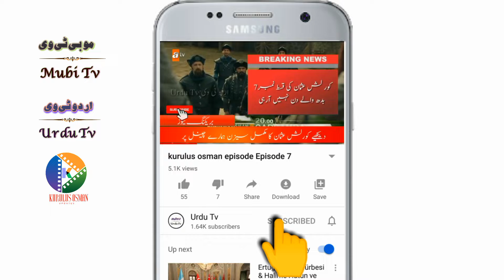kurulus osman episode 7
Episode قسط نمبر6 👇
This is Episode number Seven of Kurulus Osman Season 1 with Urdu Subtitles. Did Constantin's and Nikea's wealth come to an end? Did you come here for treasures? Don't speak, kurulus osman episode 7, woman! Don't touch her!  Aag A|/| Nor Diindar Bey neither Giinduz Bey will leave it. Boran brother, everyone on this land and border will.If someone betrays Ertugrul Gazi's son Osman, kurulus osman episode 7, he will end up like this. If I were silent to this betrayal, how would I go out as a man, an Alp? Kurulus osman episode 7, If I didn't punish my uncle's son today, if I discriminated traitors, would my father's efforts and my mother's milk be halal? EyvAllah my Bey. Kurulus osman episode 7, We'd sacrifice ourselves for your justice. What are we going to do now, my Bey? I didn't shed this blood to show off, Konur Alp. Whoever stands infront of us will end up like this, no matter if it's my brother or uncle. Everyone will know that. My son... my valiant... Kurulus osman episode 7, He tried to kill me mother.. Nothing will happen to you my valiant. Don't worry, your mother's hands will heal you. He wanted to kill me, mother. Bring the towels, Burqin! Nothing will happen to my brother, right mother? Kayi Hatuns are used to blood. It's not the time to cry. Go wash these towels. Stand up! Hurry! Burgin, mix daisy and cannabis. Don’t forget to boil trumpet flower. Yes Zuhre mother. Aygul, set fire. Demirci Bey. Kurulus osman episode 7, You know the trouble we are in with the castle. We are on defense. I informed Alps. They will bring their swords to you. Check them. EyvAllah Gunduz Bey. I don't want laziness. Do your duties. EyvAllah my Bey. Can I come in my Bey? Come in. My Giinduz Bey. What happened? Osman Bey. What happened to Osman Bey? Osman Bey stabbed Batur infront of Dundar Bey's tent. Osman... may your hands can't hold shields. May your heart be filled with blood. If I betray like your son, may it be, aunt. Aren't you done with shedding blood? Was it my son Batur's turn after Aybars? As you know... Kurulus osman Episode 7 date we get lives for lives, and we clean blood with blood. Let me, Giindiiz Bey! Do you want injustice or justice, aunt? Keep your hands off. I want revenge, Giindiiz Bey. Kurulus osman episode 7 trailer date,

Osman Bey stabbed Batur infront of Diindar Bey's tent. What are you saying Erkut Alp? Forgive us my Bey. We do as they ordered. You will do your duties. Don't worry, brothers. Kurulus osman Episode 7 final date Bring the goods. So you are thirsty, ha? You won't drink it before you speak. Bamsi Bey... My Osman.Why, my valiant? Every betrayal has a price. And Batur paid for his betrayal. Good then. Kurulus osman Episode 7, But my Osman, tell me... How did he betray? They gave Theokles, who were going to take us to the killers of my brother Aybars, to the castle. Who did it, my Osman? My uncle... my brother... Batur. Whose blood is it? Whose blood is it? Osman Bey attacked to Batur, my Bey. Zohre Hatun is treating him inside. My lion... Kurulus osman episode 7 with urdu subtitle, Batur. You will be fine my son. Kurulus osman episode 7, He tried to kill me father. Osman shedded our blood. Where is Osman hiding now? Which well is he in? He is not hiding and he is not scared. It's Osman. He looked into my eyes and implied that he.
Kurulus osman bolum 7,
Category